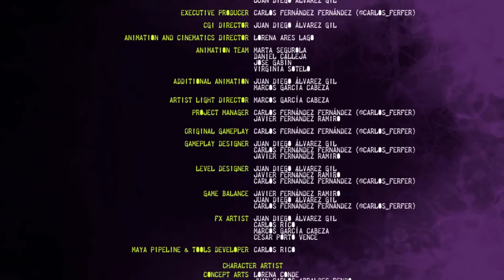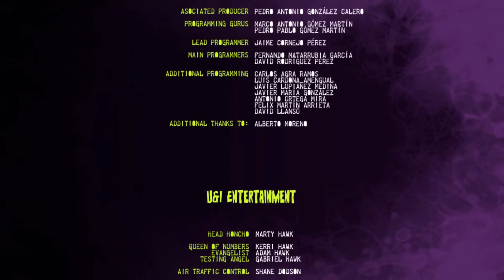Zombeer - 3 - The end?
Welcome back in Zombeer!
 Today we will fight with Colonel Duty himself! Will we succes? Will we save our girlfriend? Will we find good use for our pink, vibrating pee-pee? Are there any hot zombie cheerleaders left for us?